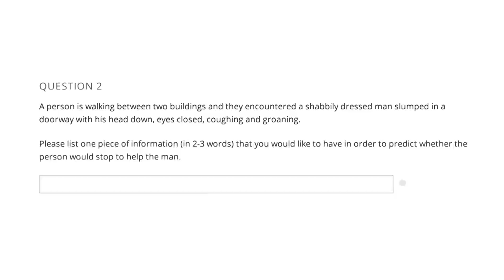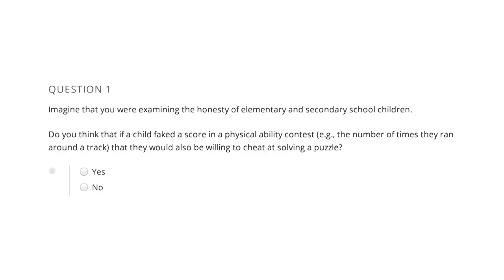Episode 11 − Exploit the Situation: The weakness of personality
People are much more likely to explain someone's behaviour in terms of someone's personality than thinking about the situation or their in, which produced their behaviour. We discuss the weakness of personality and the power of the situation.